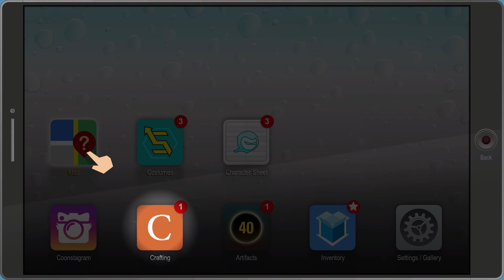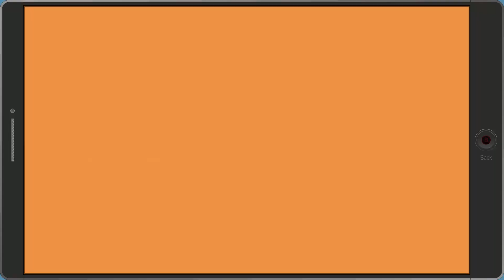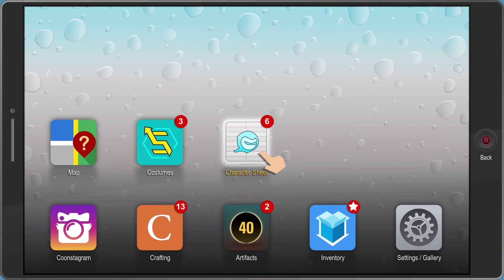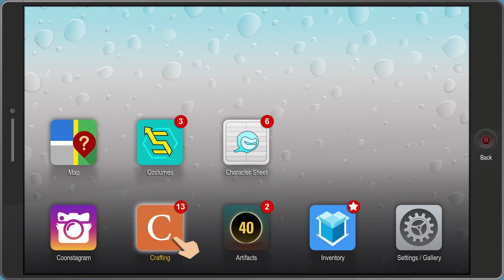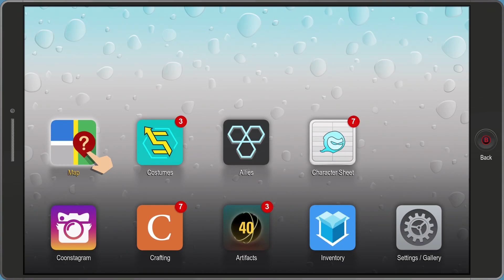South Park the fractured but whole Part 3 Girls, religion and finding yourself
MrSteven156 here and lets get them